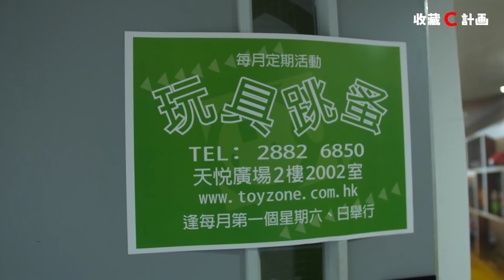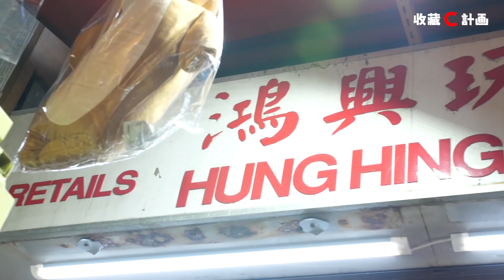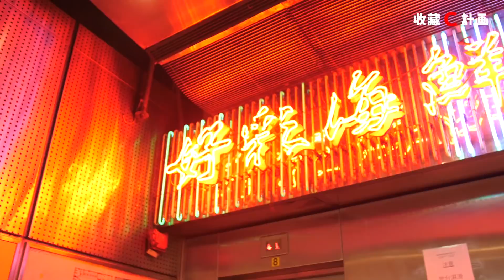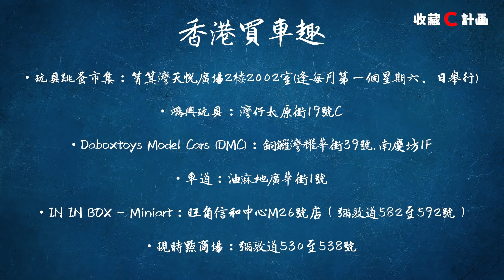模型車開箱20 - 香港必去的1/64模型車店 The 1/64 cars shops that you must to visit in Hong Kong - 收藏C計畫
020
介紹：香港必去的1/64模型車店

模型車店地址↓
玩具跳蚤市集：筲箕灣天悅廣場2樓2002室(逢每月第一個星期六、日舉行)
鴻興玩具：灣仔太原街19號C
Daboxtoys Model Cars(DMC)：銅鑼灣耀華街39號，南慶坊1F
車道：油麻地廣華街1號
Miniart：旺角信和中心M26號店（彌敦道582至592號）
現時點商場：彌敦道530至538號

內附CC字幕唷～請記得開啟收看~~
以上是收藏C計畫的開箱分享，若有地方講錯或是不正確，也歡迎在下面留言跟Air說，謝謝！